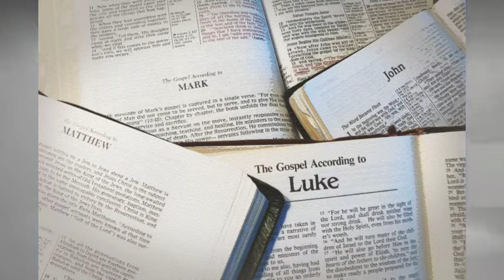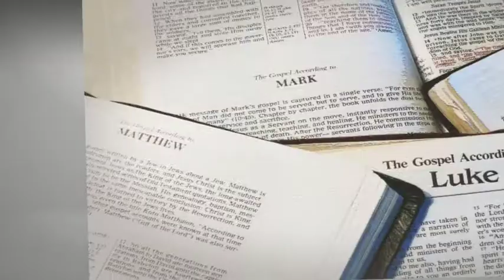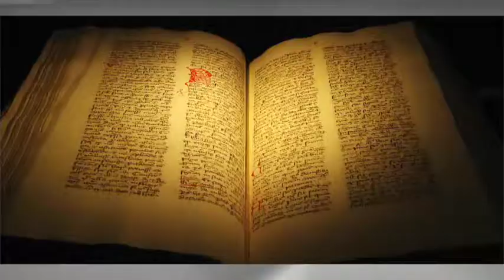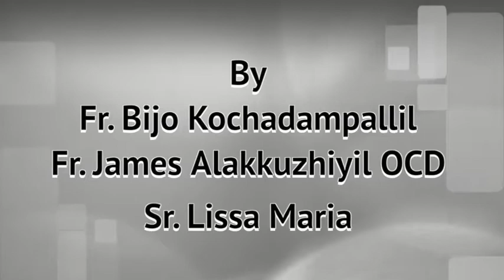Symbols of the Gospels